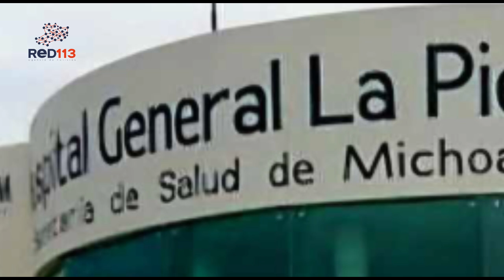Adolescente muere en hospital de La Piedad, tras ser apuñalado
La Piedad, Mich.- 12 de septiembre de 2024. Un adolescente perdió la vida mientras recibía atención médica en el Hospital Regional de La Piedad, donde fue ingresado con una puñalada en el estómago, según se supo en la cobertura noticiosa.

Fue la mañana de este día cuando hasta el citado nosocomio arribó Germán G., de 16 años de edad, originario de Yurécuaro, mismo que presentaba hemorragia activa a consecuencia de una herida ocasionada con arma punzocortante.

Lamentablemente y a pesar de los esfuerzos de los médicos, posteriormente se confirmó el deceso del menor de edad, por lo que el personal en turno solicitó la intervención de la Fiscalía General del Estado.

Durante la recolección de testimonios, familiares del finado informaron a las autoridades que su ser querido salió como de costumbre a trabajar, sin embargo, fue interceptado por desconocidos que lo agredieron y enseguida se dieron a la fuga.